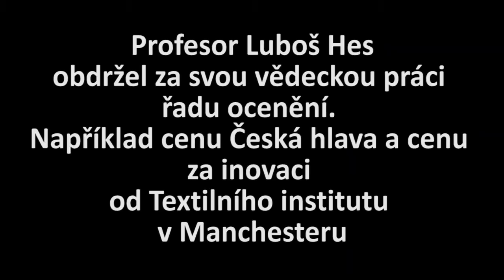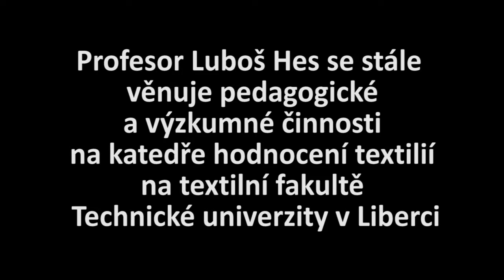Regionální osobnosti – Luboš Hes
V roce 2020 obdržel Poctu hejtmana Libereckého kraje za celoživotní přínos v oblasti textilního výzkumu.